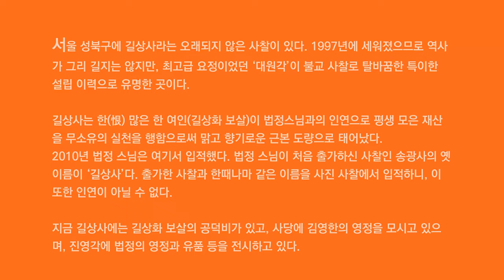국내여행 법정스님의 무소유 정신이 담겨있는 맑고 향기로운 사찰 ‘길상사’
서울 성북구에 법정스님의 무소유 정신이 담겨있는 길상사라는 사찰이 있다. 1997년에 세워졌으므로 역사가 그리 길지는 않지만, 최고급 요정이었던 대원각의 주인 김영한(1916∼1999)은 자신이 평생 모은 재산을 무소유의 실천을 행함으로써 맑고 향기로운 근본 도량으로 다시태어났다.

4호선 한성대입구역 6번 출구로 나와
마을버스02번을 타고 길상사 입구에서 하차